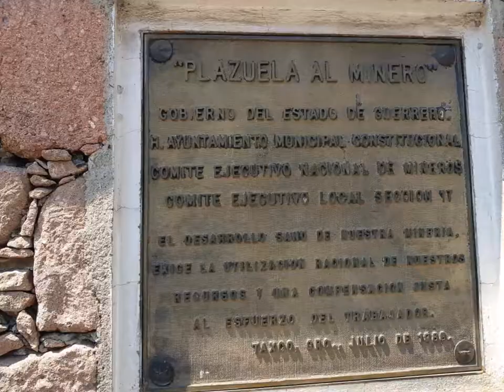9-03-2018 - TAXCO DAY TOUR - by Rudy & Roger